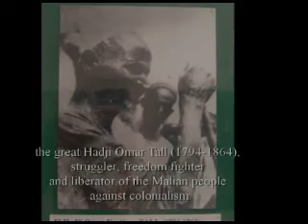MALI, the road to Timbuktoo: - Part 4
MALI, the road to Timbuktoo:

The land of the Tuareg, the Fulani, the Bambara, the Mandike, the Tamasheq to name but a few of the tribes that make up this once great empire.

Mali was always the centre of trade, knowledge and tradition,
now one of Africa's poorest, let us at least take joy in what is left.